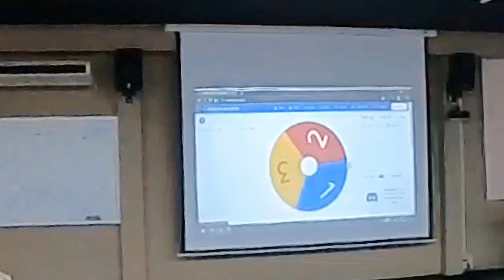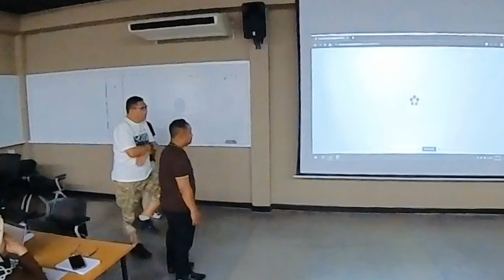DARe micro bootcamp MBC 17 group